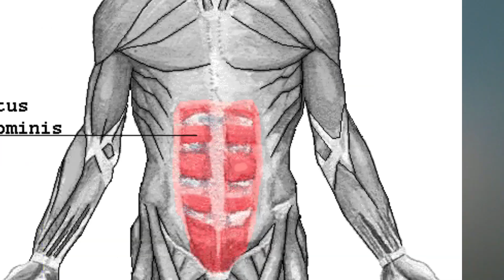افضل طريقة لتمرين البلانك - استهدف كل عضلات الجسم !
حابب اشكر صديقى د أحمد نصر  هو اللي اوحي ليا بفكرة الفيديو وارشدني لمصادر المعلومات اللي ذكرتها في الفيديو

تابع حسابى الشخصى على instagram عشان نكون على تواصل بشكل يومي
hazem__tarek__/

muscle.. عضلات
clinic. عيادة
muscle clinic ...knowledge is power
the gear i use :
lens tamron 24-70 .
 audio :BOYA BY-M1 .